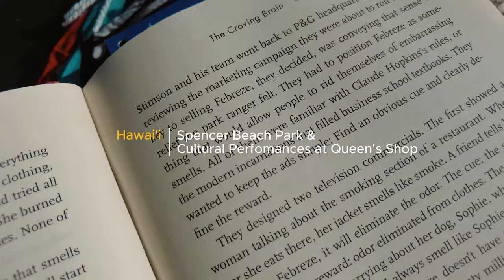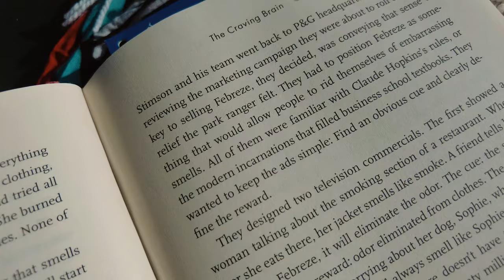🇺🇸 🔆 HAWAII VLOG | Spencer Beach Park and the best sunset drive on Big Island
A peaceful afternoon at Spencer Beach Park, where I soaked in the stunning views, enjoyed a refreshing swim, and started reading The Power of Habit by Charles Duhigg. As the day wrapped up, we were treated to an incredible sunset during a top-down drive back to Vista Waikoloa. Watch until the end for those breathtaking sunset shots! 🌅